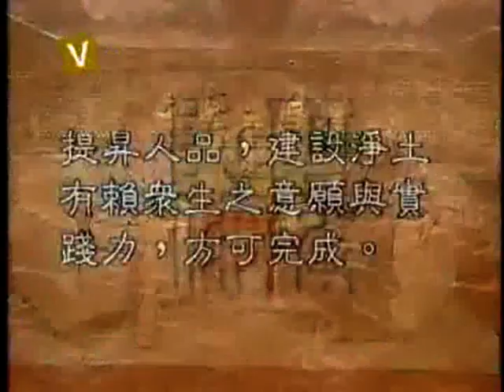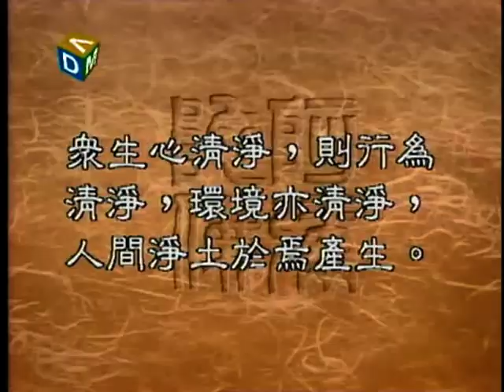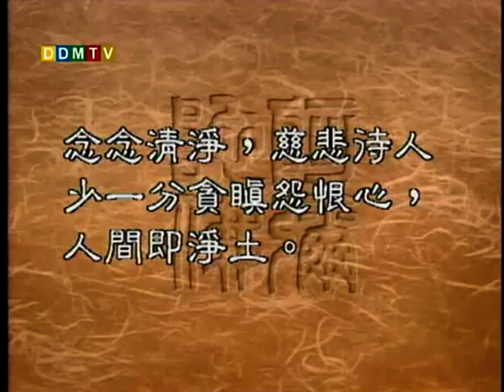圣严法师 大法鼓 105